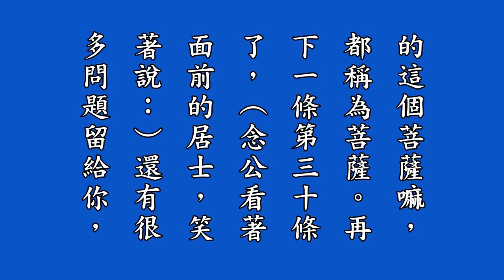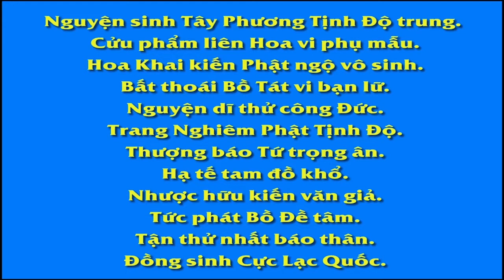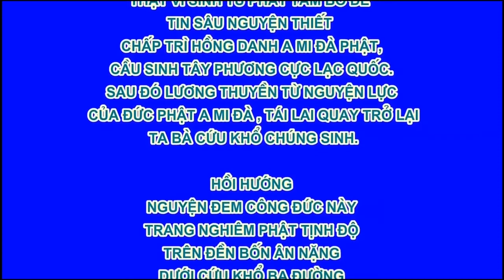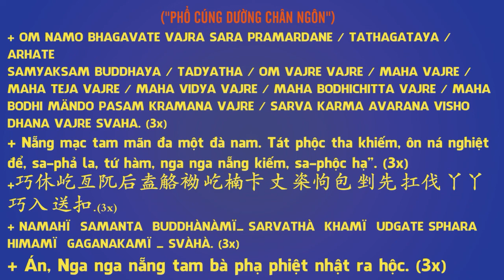35 淨修捷要報恩談有聲書增訂版－第二十九拜講解, Tịnh Tu Tiệp Yếu Báo Ân Đàm, Pháp Âm HD